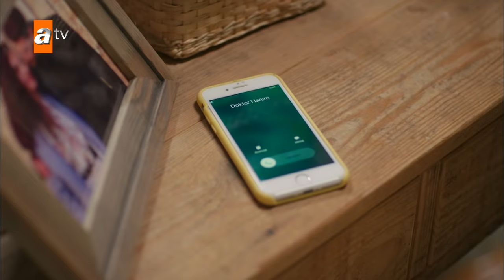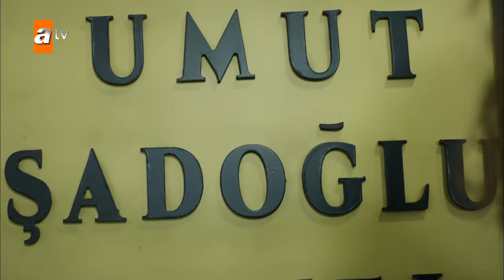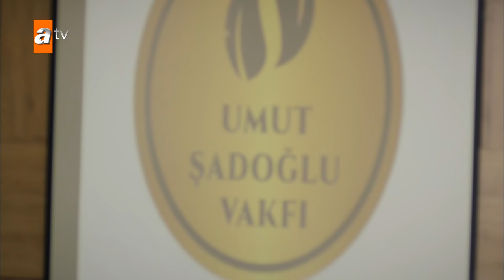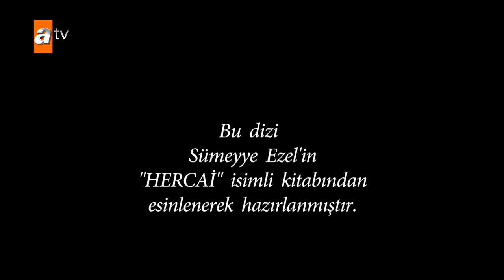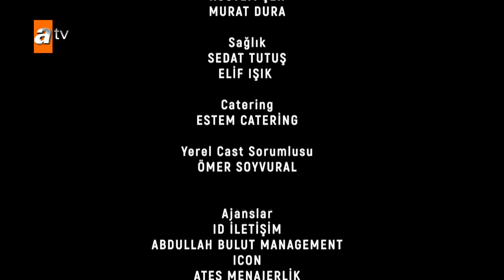Hercai 60. Bölüm